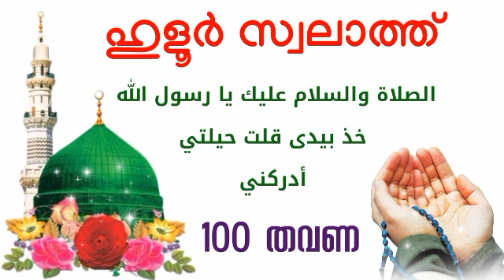സ്വലാത്തുൽ ഹുളൂർ 100 തവണ ഒരുമിച്ച് ചൊല്ലാം| Swalathul huloor recitation 100 times